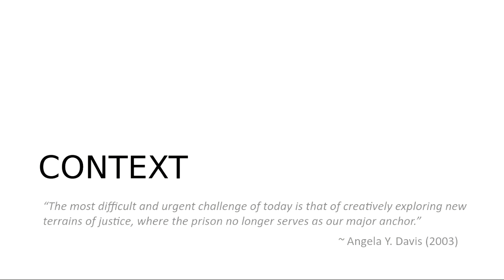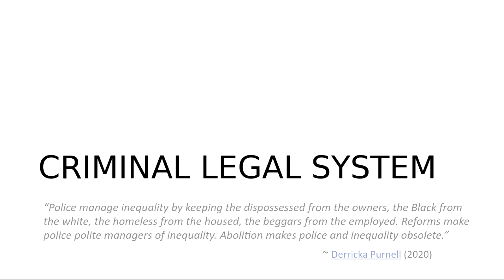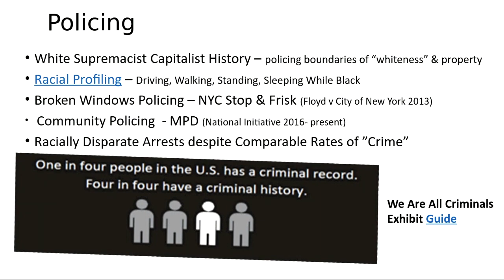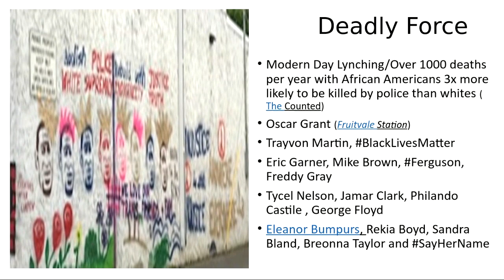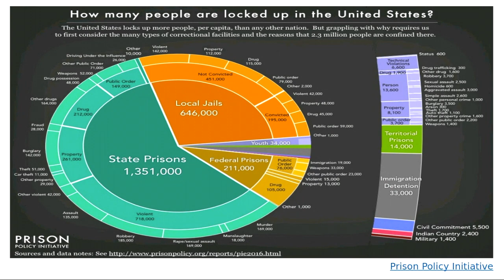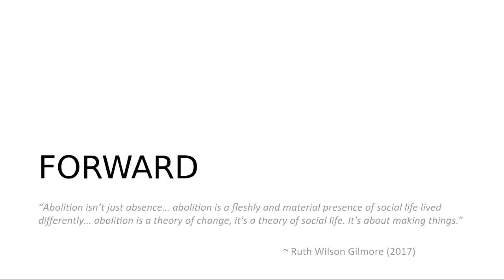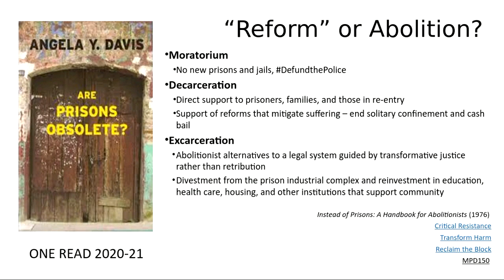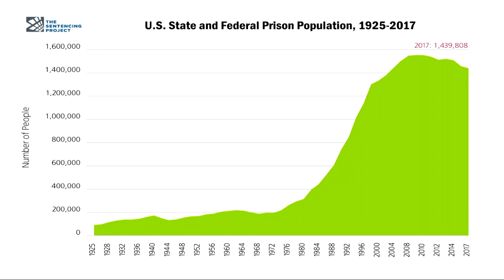Integrated Learning Series: Race at the Center of the Criminal Legal System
From Criminalization to Carceral Consequences: Race at the Center of the Criminal Legal System
Presented by: Nancy A. Heitzeg, PhD, Sociology Department, St. Catherine University

Relying on research from multiple Liberal Arts disciplines, this session will provide an overview of:

The historical roots of criminalization, policing, and punishment in racial capitalism.

Contemporary issues in the criminal legal system: race, class, gender, and disproportionate arrests, police violence, correctional control and mass incarceration.

Connections to current situation nationally and locally/George Floyd murder, protests and demands.

Questions about reform versus defunding and abolition -- what are the pathways forward?